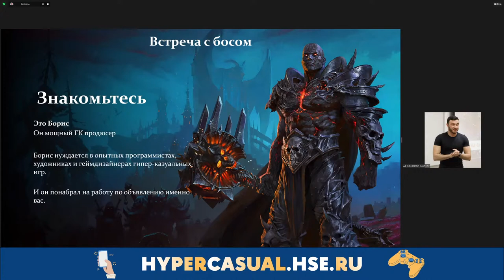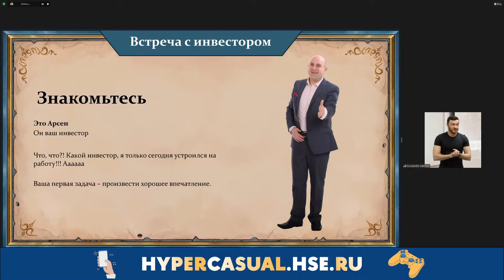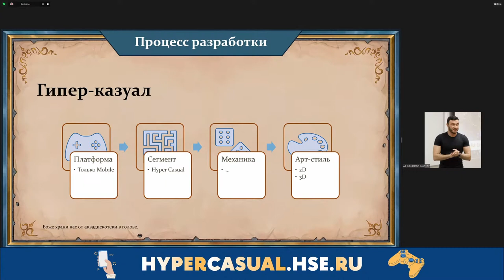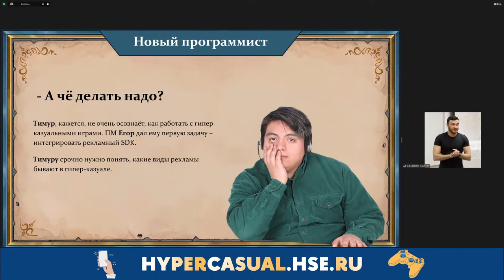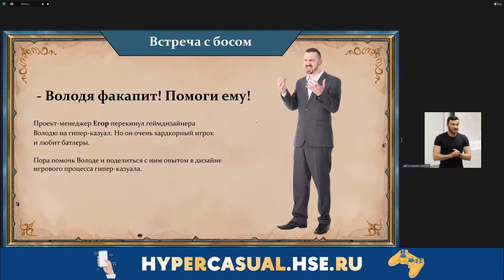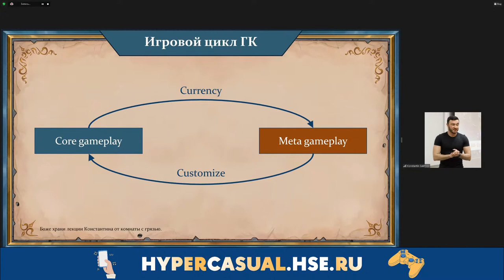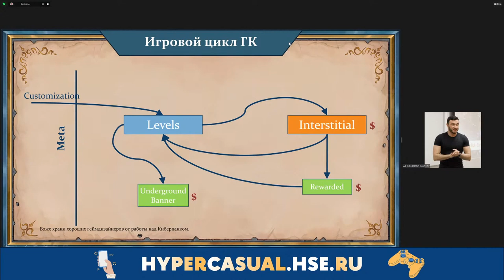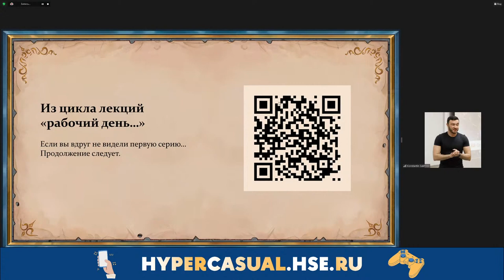Рабочий день геймдизайнера гипер-казуальных игр (Константин Сахнов)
На видео: Лекция Константина Сахнова (Совладелец издательства JustForward, игровой продюсер): "Рабочий день геймдизайнера гипер-казуальных игр"

На курс "Unity Базовый курс: 2D платформер с нуля"